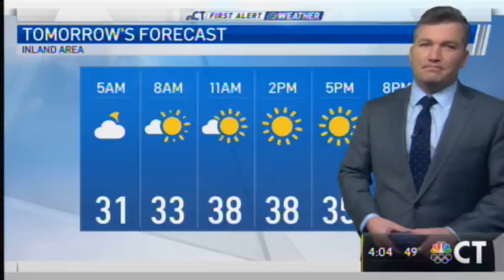Teachers Start Getting COVID-19 Vaccine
Johnson & Johnson vaccine comes to state, healthcare groups start vaccinating teachers with one shot. Through Hartford HealthCare, people have ability to sign up for either a one shot or two-shot dose.